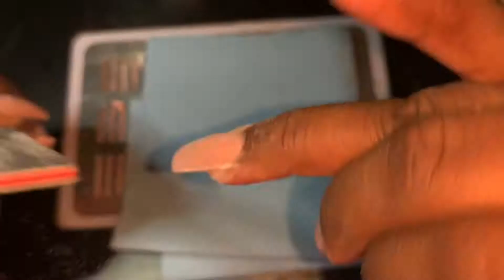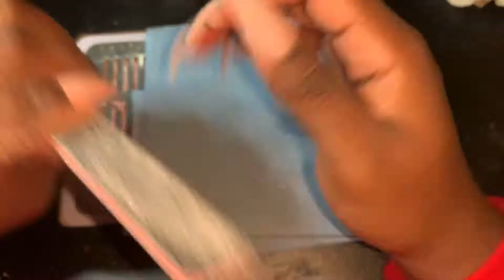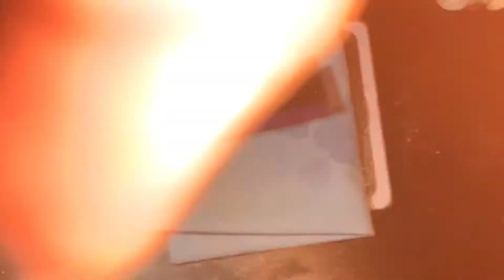Watch me do my acrylic nails with my predominant hand!| Pass or Epic fail?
Products often used in videos:👇🏽👇🏽👇🏽
OR AMAZON APP

Mia Secret acrylic system
Glam and Glitz acrylic powders
Mia Secret nail dehydrator
Young Nails Protein Bond primer
IBD Grip primer
ASP Dehydrator
N.E.I. kolinsky brush #12
Alpha brush #14
Kemeisi kolinsky brush #10
Iridesi 100/100 nail files
Purple buffer blocks
Makartt drill bits
Melody Susie drill bits
Straight edge nail clippers
Cuticle nippers
IBD Intense Seal Gel LED/UV No Cleanse Top Coat...
Beetles gel top coat
OneDor One Step No Wipe Top Coat...
Makartt LED/UV resin adhesive
KDS nail glue
Super Nail cuticle oil
97% rubbing alcohol
Equate hand sanitizer
Viva paper towels
ED-700 drill ( same exact JD700 Makartt)
SUN LED/UV lamp
Scott Shop Towels( BLUE)
Nail scissors